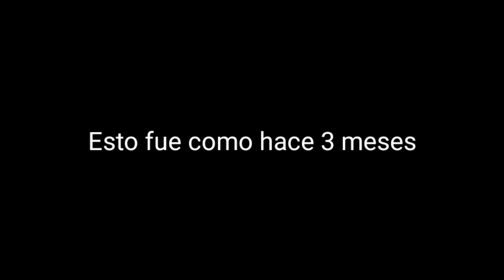¡EL ESTADO ACTUAL DE OMEGA LEGENDS! ¿ A MEJORADO O EMPEORADO?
Hola samus como están espero que bien , samus hoy les traigo un vídeo donde les platico un poco el estado actual de omega legends y si el juego a mejorado o a empeorado o si a decaído y también les hablo un poco de la cantidad de jugadores que tiene omega legends desde mi opinión espero les guste el vídeo si les gusta delen un like y suscribance si no lo están ❤